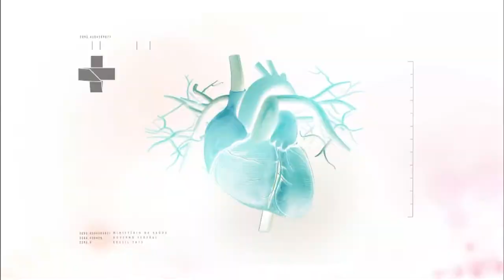Boletim da Saúde - 11 de agosto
BOLETIM DA SAÚDE - 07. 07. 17: Neste programa, são abordados dois assuntos: o envolvimento dos pais com os seus filhos recém nascidos e a cardiopatia congênita.